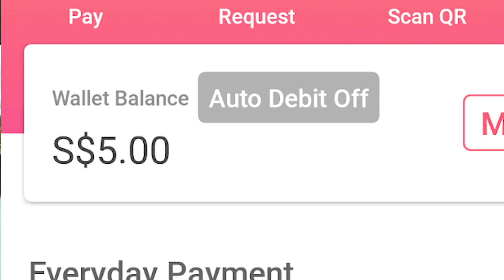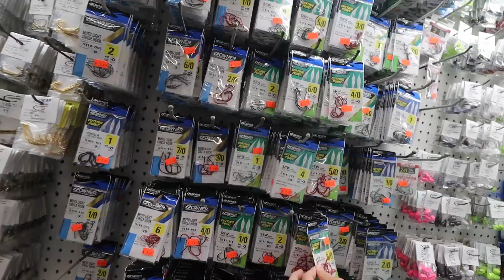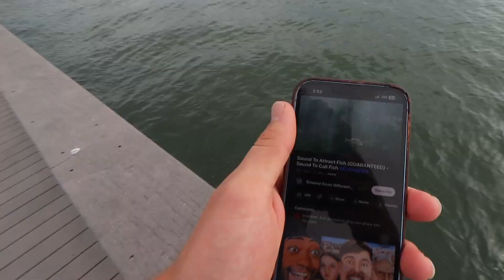I Went Fishing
Awesome Stock Footage +  Templates for your YouTube videos! (Storyblocks)